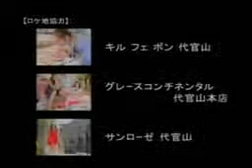『ＭＯＲＥ』 （０８０７号） 発売篇